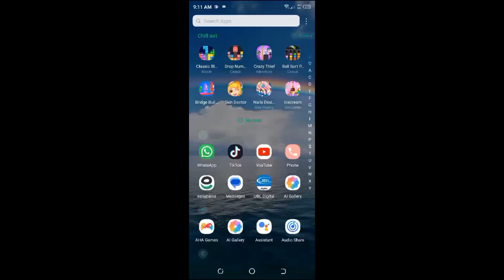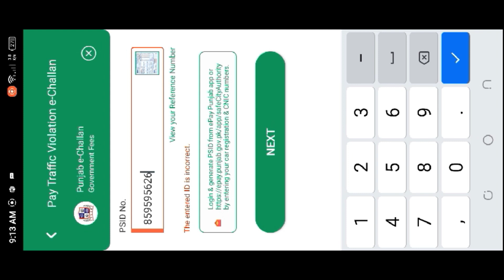How to pay traffic challan through easypaisa | how to pay traffic fine online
Hy
In this video i tell you about traffic challan how to pay traffic challan through easypaisa or how to pay challan online